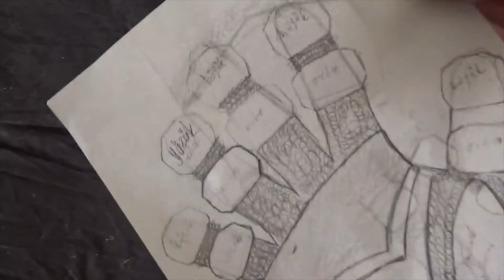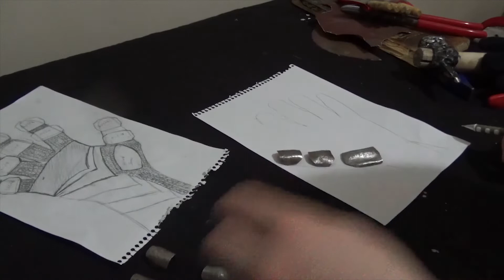ZIRLI ELDİVEN NASIL YAPILIR EL ZIRHI YAPIMI HOW TO MAKE A MEDİEVAL ARMORED GLOVES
Giriş -  00:00 - 03:00
Yapım-  03:00 - 14:52
Hasar Testi 14:52 - 17:04
Hoşçakalın 17:04 - 17:18